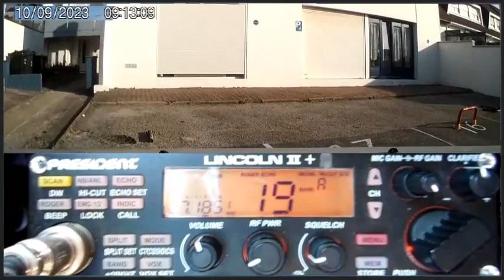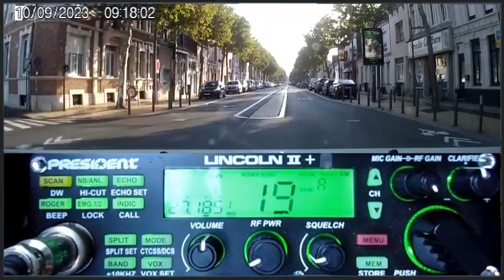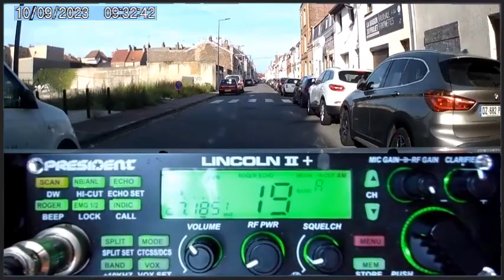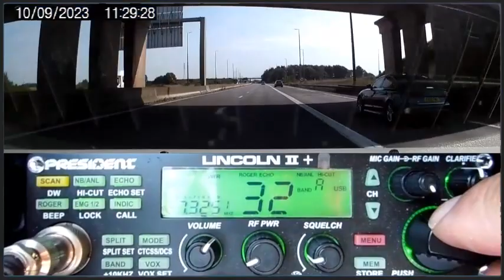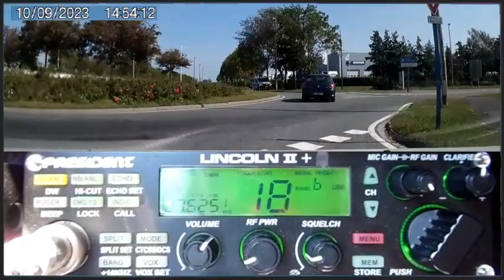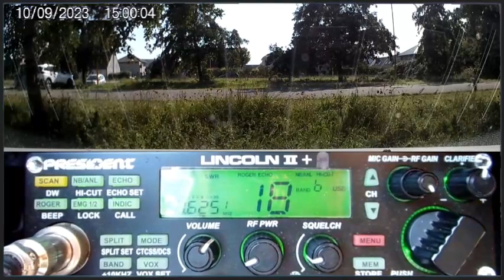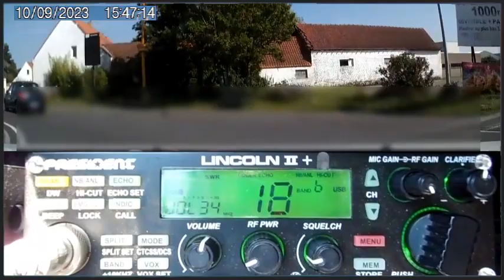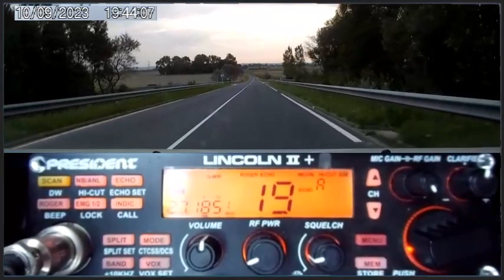🇫🇷 Vacance été 2023 sur le Pas de Calais + Visu + propag (10/09/2023)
Merci pour le visu +++ 👌👍😎🤠
73'51 de Dundee33 ~ 14KM3301  😉